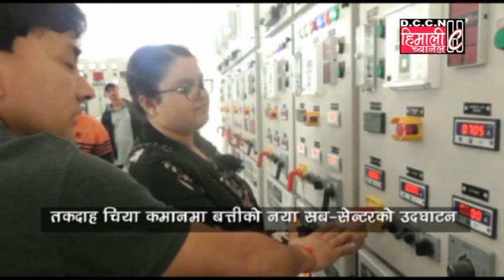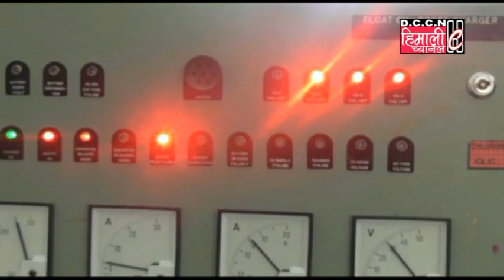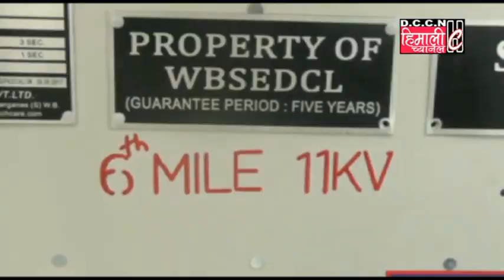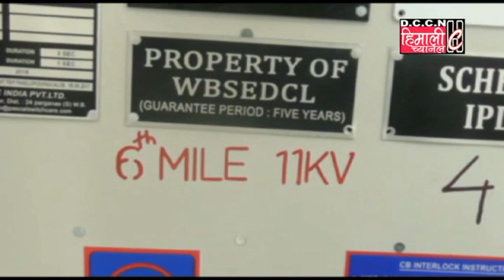HCNEWS@तकदाह चिया कमानमा बत्तीको नया सबसेन्टरको उदघाटन / 1.08.2019